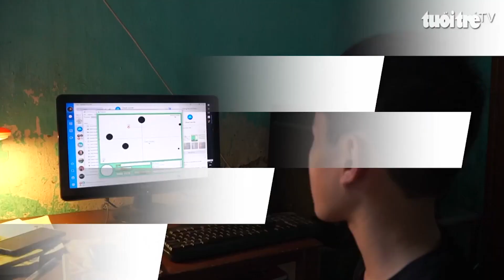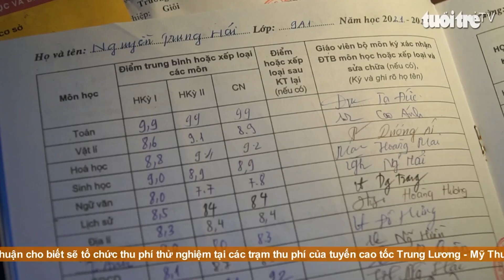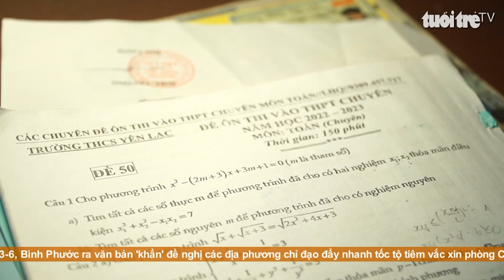Góc nhìn trưa nay | Cô gái được giải cứu sau 20 năm bị lừa bán sang Campuchia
Chương trình với nhiều thông tin đáng chú ý: Độc đáo giải ‘kéo co khổng lồ’ ở Hà Tiên; Cảnh giác thủ đoạn lừa bán phần mềm theo dõi đọc trộm tin nhắn; Mâu thuẫn gia đình, chồng phóng hỏa thiêu chết vợ và chị vợ...